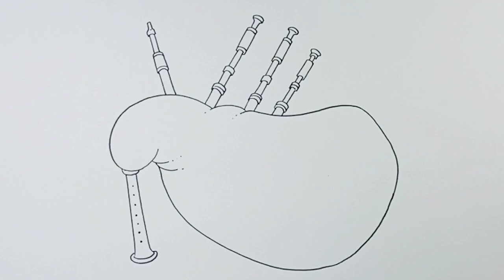How to draw Bagpipe